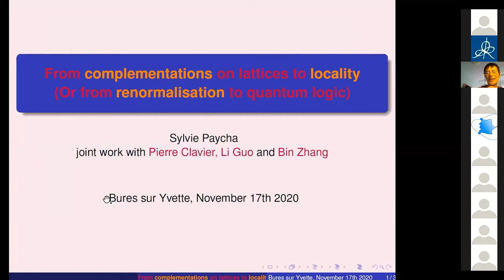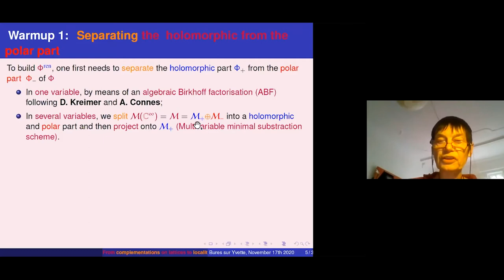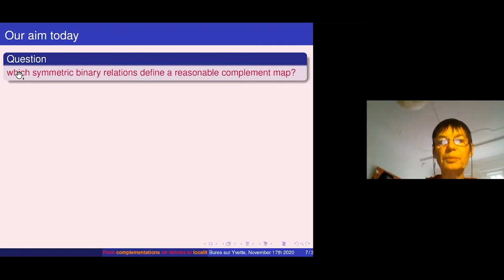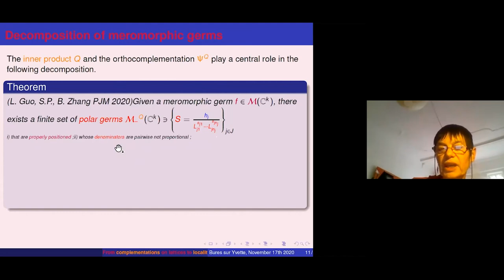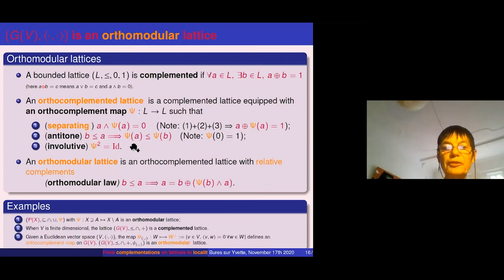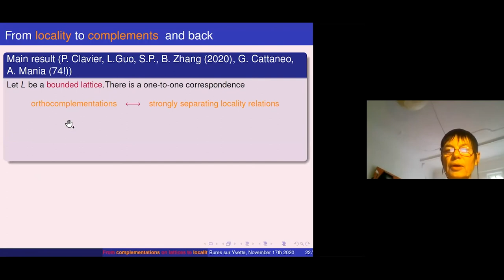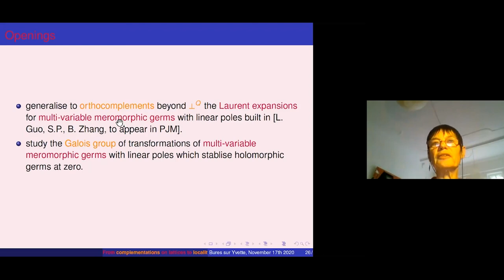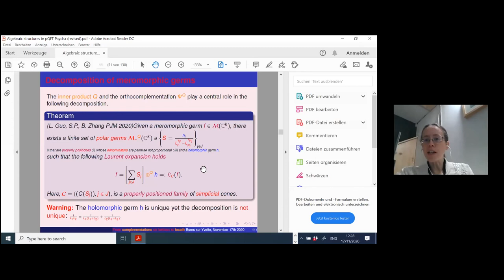Sylvie PAYCHA - From Complementations on Lattices to Locality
A complementation proves useful to separate divergent terms from convergent terms. Hence the relevance of complementation in the context of renormalisation. The very notion of separation is furthermore related to that of locality. We extend the correspondence between Euclidean structures on vector spaces and orthogonal complementation to a one to one correspondence between a class of locality structures and orthocomplementations on bounded lattices. This is joint work with P. Clavier, Li Guo and Bin Zhang